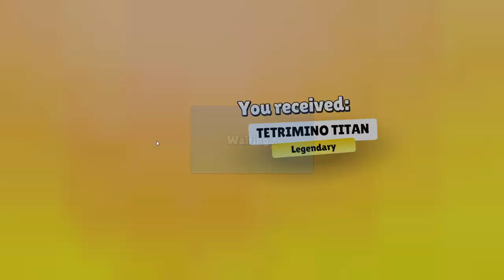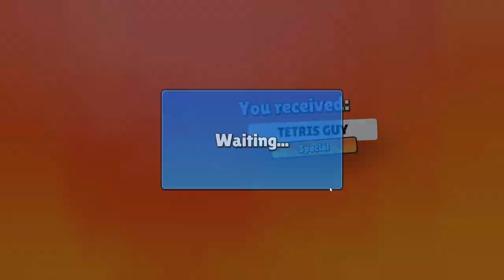Tetris Stumble Pass Purchase | Stumble Guys | DE8LA YT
Hi Guys
Iam your DE8LA YT
Introduction
1.NAME-ANIL
2.AGE-18
REGION-INDIA
STATE-RAJASTHAN
EDITING APP-Kinemaster,Inshot,Capcut,VN,alight motion,etc.
THUMBNAIL-Pixel Lab Etc
Intro & Outro-

DEVICE-Asus Gaming Laptop
I tried hard on the editing, I hope you liked it!

fgteev, fgteev youtube, youtube fgteev, fgteev gaming, fgteev minecraftHi Guys